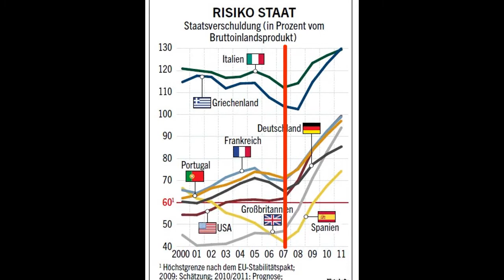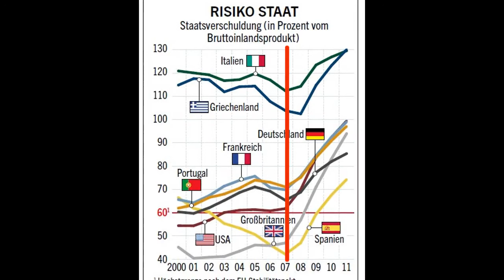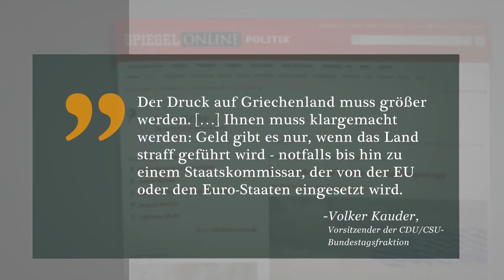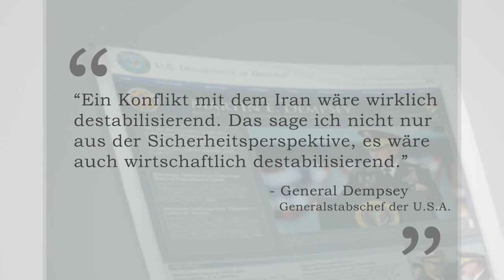Wenn es um Lösungen geht: LaRouche!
- Bei einem gut besuchten Seminar mit internationalen Diplomaten in Washington D.C. stellte Helga Zepp-LaRouche am Mittwoch die zwei existenziellen Krisen der Menschheit in den Mittelpunkt der Diskussion: den Zusammenbruch des weltweiten Finanzsystems und die Gefahr des Dritten Weltkrieges.

Beide werden sich nur lösen lassen, wenn man auf diejenigen hört, die sie korrekt vorausgesagt und entsprechende Konzepte zu ihrer Lösung entwickelt haben: Lyndon LaRouche, Helga Zepp-LaRouche und die Bürgerrechtsbewegung Solidarität.